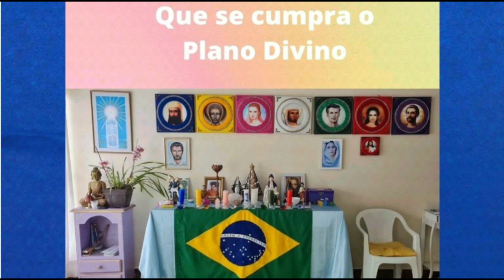Mãe Maria 07 de Setembro de 2022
Música
About Green/ Piano solo Original Composition .